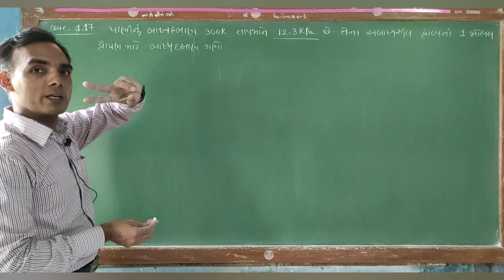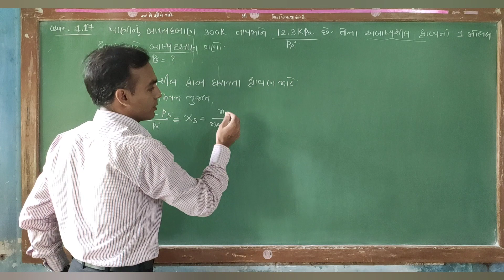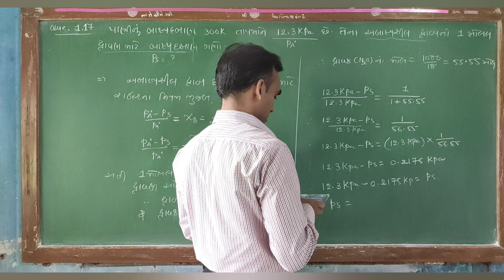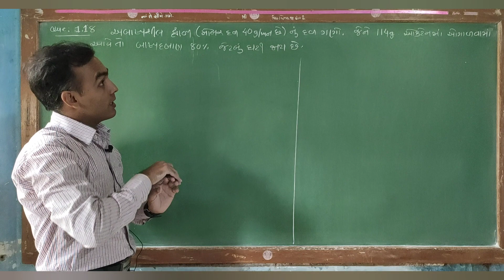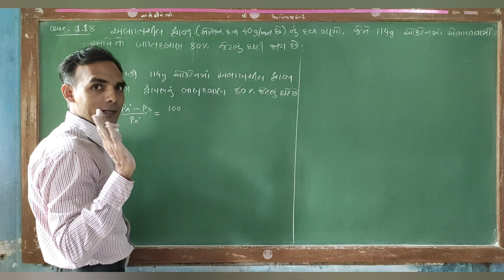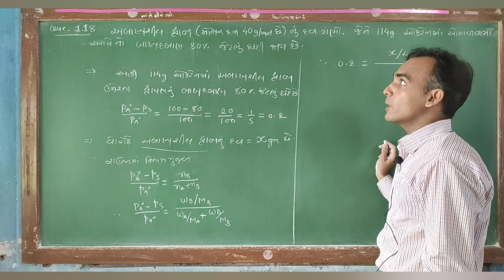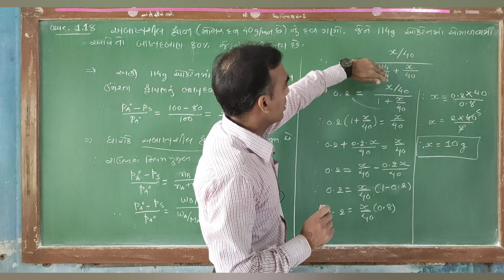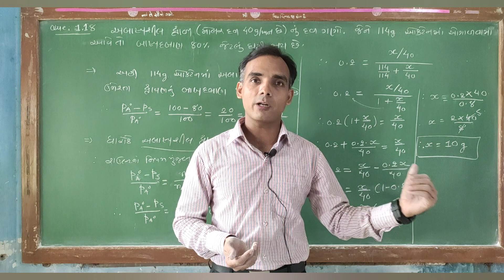Std-12 Unit-1 દ્રાવણો | સ્વાધ્યાય પ્રશ્ન નં - 1.17,1.18| Part-32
Std-12 Unit-1 દ્રાવણો | સ્વાધ્યાય પ્રશ્ન નં - 1.17,1.18
નમસ્તે,
 આપણી યુ ટ્યુબ ચેનલ SUNIL CHEMISTRY ZONE માં આપ સૌનું સ્વાગત છે. આ ચેનલ  આપણા ગુજરાતી મીડિયમના સાયન્સના વિદ્યાર્થીઓ માટે સંપૂર્ણ NCERT BOARD અને JEE/NEET/GUJCET  ની પરીક્ષા માટેએનએ ઉપયોગી વિડિયો લેક્ચર ધરાવે છે દરેક જરૂરિયાત મંદ દરેક માટે ફ્રી છે. આ ચેપ્ટર માં તમે NCERT મુજબનો સિલેબસ સમાવતા વિડિયો ધરાવે છે જે સંપૂર્ણપણે પોતાના અનુકૂડ સમયે જોઈ અને અભ્યાસ કરી શકશો.